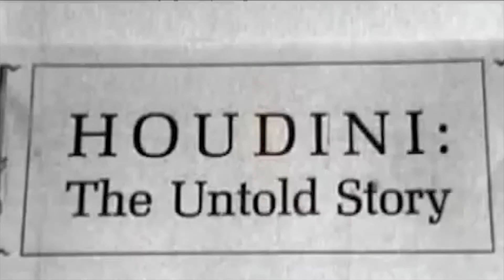Tim Burton First Films - An Alternative Tribute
I see many video tributes to this wonderful director and artist, but practically nothing about his first films, so i took that i could on the web to make this video as a tribute to my favorite movie director !